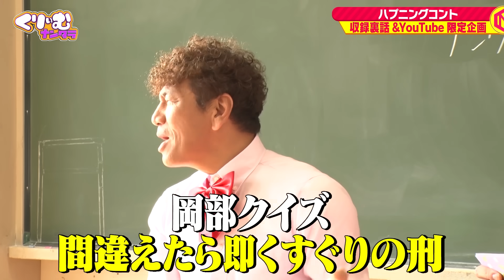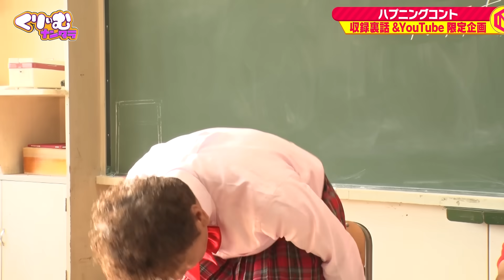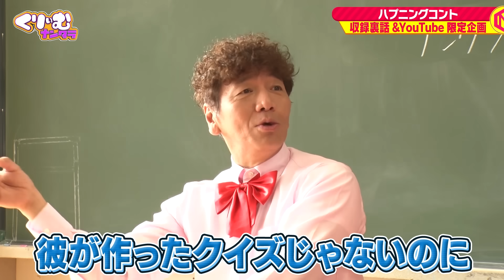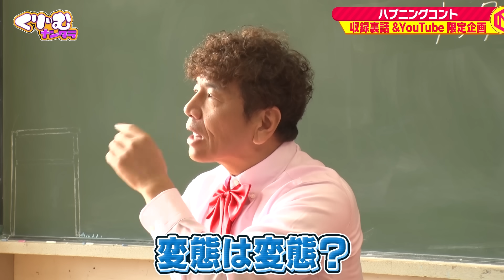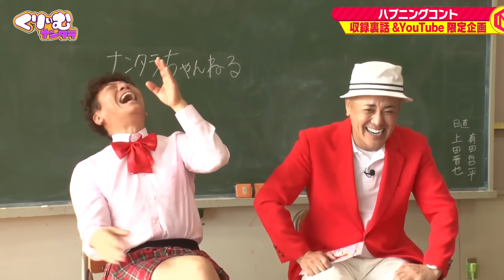上田vs変態(仮)【くりぃむ2shotトーク】#66「ハプニングコント」を振り返り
■ 現在TVerでは「ハプニングコント」を配信中！

今回は11月7日に放送した「ハプニングコント(オダウエダ・ビスケットブラザーズ編)」の振り返りトーク！

さらに！
「岡部クイズ 間違えたら即くすぐりの刑」第二弾！上田と変態(仮)のライバルストーリが始まる！？

■ 過去の放送はテラサで配信中！